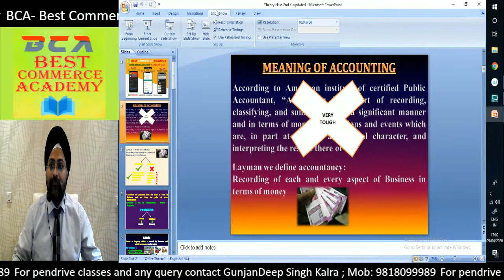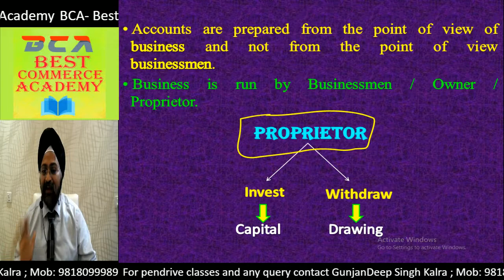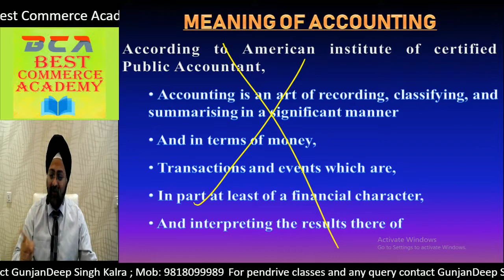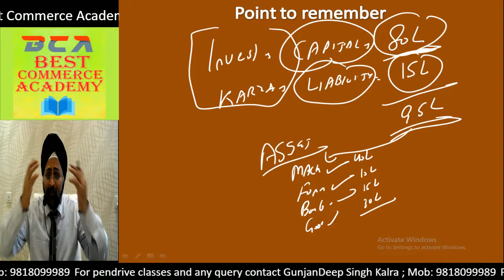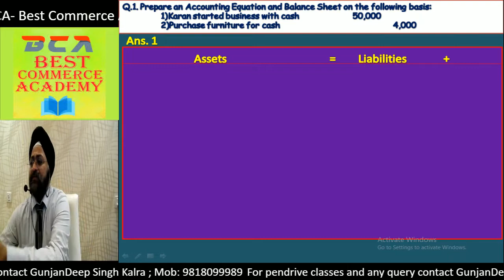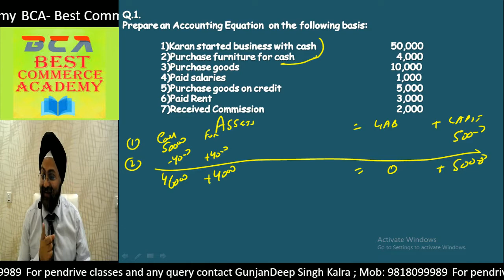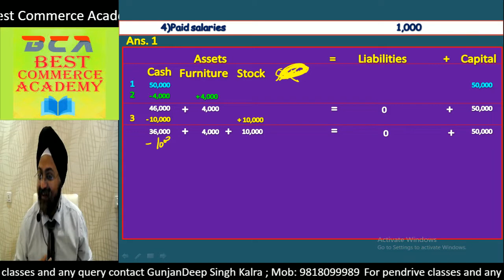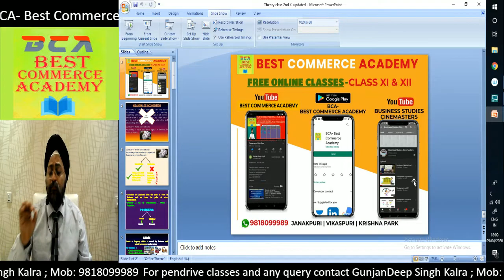11 th ACCOUNTS 2nd Class